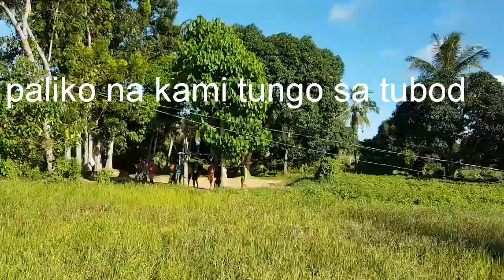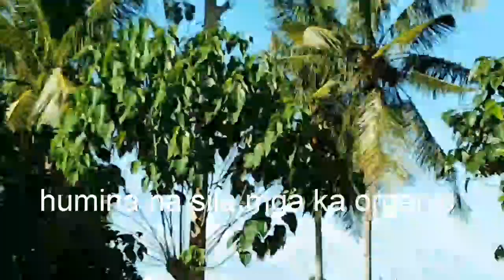Ang Nakatagong Natural Na Yaman Sa San Pascual, Ubay, Bohol/ Blikan Ko Sa Apat Na Dekadang Nkalipas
Ako po ulit si Nanay Joy ang Nakatira sa Ubay, Bohol, Philippines. Sa aming maliit na Baryo marami kaming mga tagong natural na yaman na galing kalikasan na sa tagal ng panahon patuloy na lumalaban kahit hindi pinapapansin mayron kaming forest o kweba na aa naalala ko sa tuwing pumupunta kami doon maraming mga lumang kabaong namay mga skeleton pa. Tsaka may stalactite and stalagmite sa loob ng kuweba ang ganda at magandang hugis na mga bundok pero hindi na bigyan ng pansin..sa ating gobyerno. Hanggang dito nalang mona. Maraming salamat mga ka organic kasi lagi niyo akong sinusupurtahan. Magandang buhay